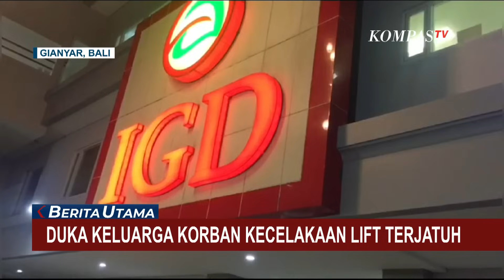Ibu Korban Kecelakaan di Resor Ubud Ungkap Anaknya Sempat Merasa Lift Bermasalah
KOMPAS.TV - Duka mendalam masih dirasakan  keluarga korban lift yang terjatuh di sebuah resort di Gianyar-Bali. Detik-detik peristiwa tragis itu pun terekam kamera CCTV.

Inilah detik-detik saat lift yang mengangkut 5 orang karyawan sebuah resort di Gianyar, Bali terjatuh. Diduga tali sling baja yang mengangkut lift ini, putus sehingga  tabung lift jatuh ke jurang.

Ada 2 orang karyawan meninggal dunia di TKP. Sementara 3 orang lainnya sempat dibawa ke rumah sakit sebelum akhirnya dinyatakan meninggal dunia.

Adalah Kadek Yanti Pradewi, perempuan berusia 19 tahun ini menjadi  salah satu korban tewas akibat lift terjatuh.

Rumah korban yang berada di Buleleng, Bali dipenuhi sanak keluarga dan tetangga yang turut berbela sungkawa.

Kadek Partini, Ibu Korban, masih ingat betul chat terakhir yang ia kirim kepada sang anak yang tak kunjung dibalas.  Hingga pada Jumat (1/9) sore, Partini mendapat kabar yang menyayat hati.

Hari Minggu (3/9) ini polisi kembali melakukan olah tkp untuk mengumpulkan barang bukti tambahan.

Sementara itu, para tamu yang menginap di resort terpaksa dialihkan ke penginapan lain untuk kepentingan penyelidikan serta kenyamanan.

Baca Juga Update Lift Jatuh di Resor Ubud: Polisi Periksa Kontraktor dan Petugas Teknisi di